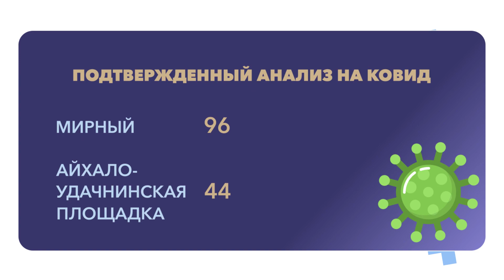COVID-19. Оперативные данные штаба АЛРОСА на 27.10.2021